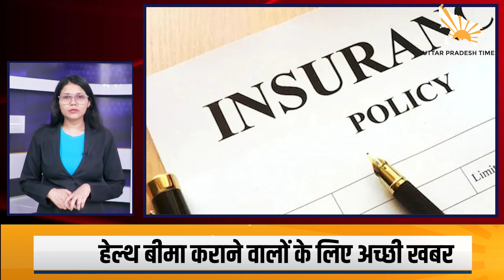Good News Bulletin : देखिए पिछले 24 घंटे में यूपी में क्या कुछ बदला !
श्रीरामलला के दर्शन के लिए वीआईपी के आने पर यातायात प्रभावित न हो इसके लिए महर्षि वाल्मीकि एयरपोर्ट से श्रीरामलला मंदिर तक डेडीकेटेड वीआईपी लेन बनाया जाएगा। जिससे वीआईपी मूवमेंट में यातायात प्रभावित न हो। गुरुवार को मंडलायुक्त गौरव दयाल ने लोक निर्माण विभाग के अधिशासी अभियंता सहित अन्य अधिकारियों के साथ अयोध्या के महर्षि वाल्मीकि अंतरराष्ट्रीय एयरपोर्ट से श्रीराम मंदिर तक उपलब्ध विभिन्न वैकल्पिक मार्गो का निरीक्षण किया। इस दौरान उन्होंने अयोध्या एयरपोर्ट के प्रस्तावित टर्मिनल 2 से बूथ नंबर 4 तक जोड़ने विभिन्न मार्गों को भी देखा। इसमें गंजा से पावर हाउस वाले मार्ग जिसको वर्तमान में 2 लेन किया जा रहा है।

मुरादाबाद-फर्रुखाबाद हाईवे के चौड़ीकरण का काम चल रहा है। अब यह हाईवे बदायूं से उसावां के बीच सात मीटर से बढ़कर 10 मीटर चौड़ा होगा। इससे यातायात व्यवस्था में सुधार आएगा। साथ ही दुर्घटनाओं की संभावना भी बहुत कम हो जाएगी। अधिकारियों के अनुसार, सितंबर-अक्तूबर तक रोड के चौड़ीकरण का काम पूरा हो जाएगा। अक्तूबर से लोग अपने वाहनों के साथ फर्राटा भर सकेंगे।

आर्टिफिशियल इंटेलिजेंस यानी की एआई का प्रयोग लगातार बढ़ता जा रहा है और अब यह लोकप्रिय मैसेजिंग ऐप टेलीग्राम में भी अपना प्रवेश कर रही है। माइक्रोसॉफ्ट की एआई पावर्ड चैटबॉट कोपायलट को टेलीग्राम ऐप में जोड़ा गया है। यह चैटबॉट एक इंसान की तरह बात करने में सक्षम होगा और यूजर्स को कई तरह से लाभ मिलेगा

 हेल्थ इंश्योरेंस पॉलिसी धारकों के लिए अच्छी खबर है. अब उन्हें इलाज के लिए घंटों इंतजार नहीं करना पड़ेगा. इतना ही नहीं डिस्चार्ज क्लेम क्लियर भी चंद घंटों में हो जाएगा. बीमाधारकों को राहत देते हुए बीमा नियामक IRDAI ने हेल्थ इंश्योरेंस को आसान बनाने के लिए बड़ा फैसला लिया. IRDAI ने हेल्थ इंश्योरेंस पर 55 सर्कुलरों को रद्द कर एक मास्टर सर्कुलर जारी किया है. यह इंश्योरेंस कंपनियों की मनमानी पर लगाम लगाने की दिशा में एक अहम कदम है...

लखनऊ सहित प्रदेश के विभिन्न जिलों में विद्युत आपूर्ति व्यवस्था सुधारने के लिए बृहस्पतिवार को पावर काॅरपोरेशन अध्यक्ष डॉ. आशीष गोयल ने बैठक कर जरूरी निर्देश दिए। उन्होंने कहा कि जहां भी विद्युत बाधित हो वहां उपभोक्ताओं, जनप्रतिनिधियों तथा मीडिया को सूचित किया जाए कि किन कारणों से आपूर्ति बाधित हुई है। विद्युत बहाली में कितना समय लगेगा। 1912 पर भी इसकी सूचना दी जाए। जरूरत पड़े तो लाउडस्पीकर से घोषणा भी कराई जाए। उच्चाधिकारी स्थानीय कार्मिकों का सहयोग करें।